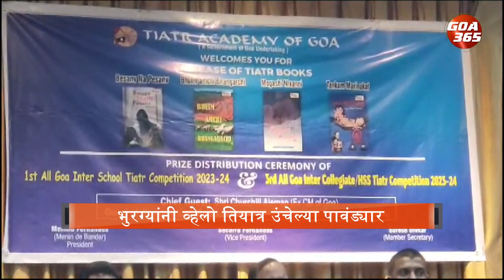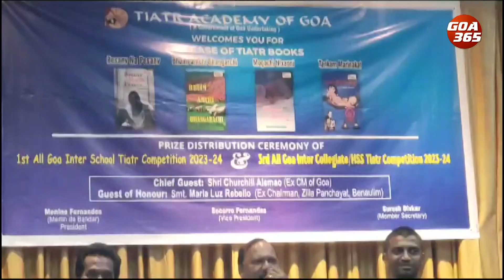The art of Theatre: Students participate in first inter-school theatre competition || KONKANI